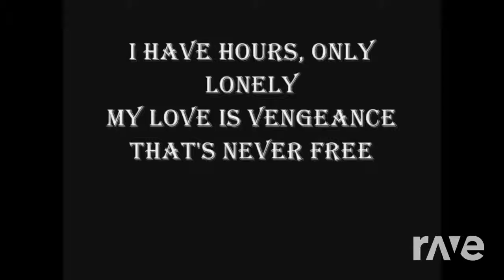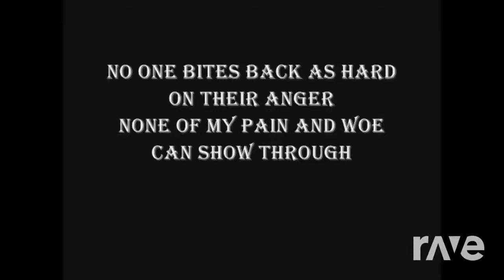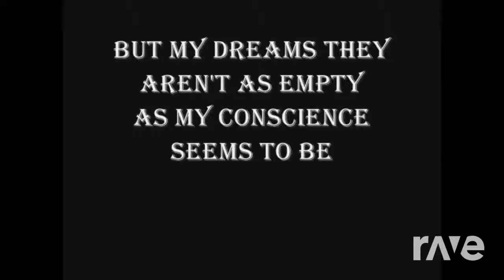Behind Hold Eyes - Limp Bizkit & Macklemore & Ryan Lewis | RaveDJ